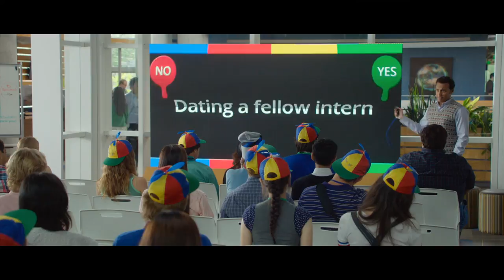THE INTERNSHIP | Clip: Red Paddle, Green Paddle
opens AUGUST 14